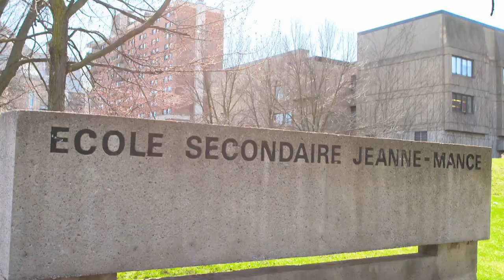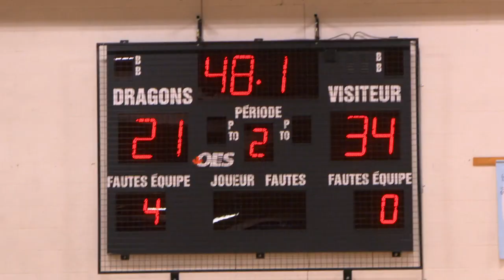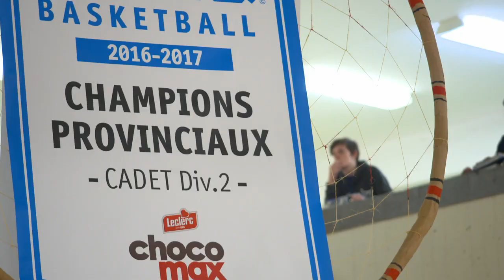Rebondir grâce au basketball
Le basketball est  l’un des sports les plus pratiqués au Canada. Dans une école de Montréal, des travailleurs sociaux misent justement sur cette activité pour motiver les élèves. Notre journaliste s’est rendue à la polyvalente Jeanne-Mance, là où la passion du basketball retient les jeunes sur les bancs d’école.
Journaliste : Annie Hudon-Friceau
Réalisatrice : Lucie Gagnon